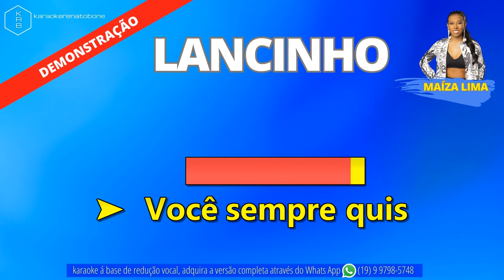LANCINHO - MAÍZA LIMA - PLAYBACK DEMONSTRAÇÃO